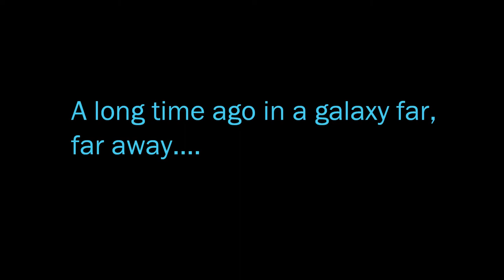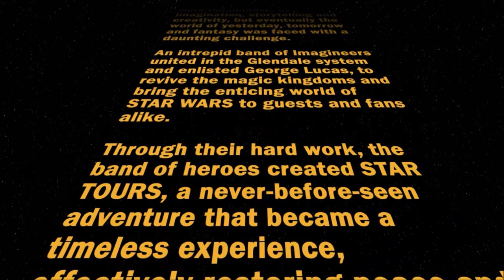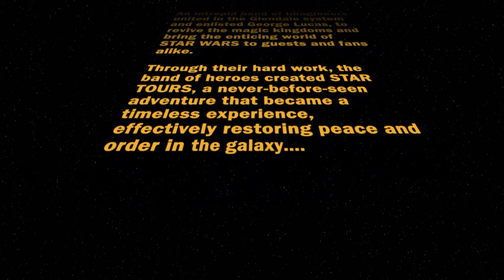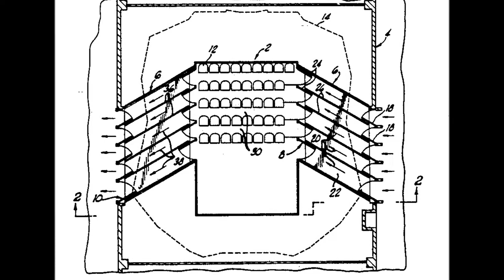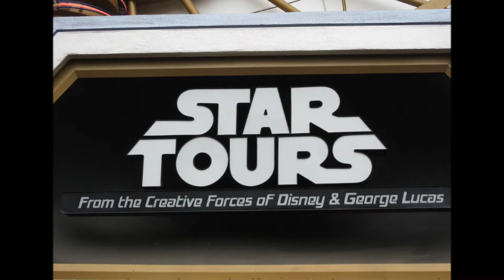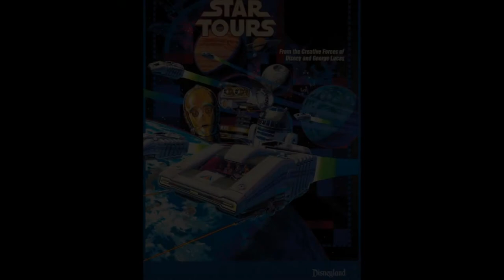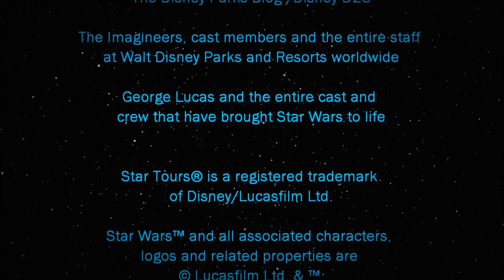Star Tours | A Tribute to the Disney Parks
"An Intergalactic Adventure" explores the original Star Tours attraction formerly found at Disney parks. Thanks! All episodes are available HD and have subtitles provided.
***THIS VIDEO HAS SECTIONS OF AUDIO REMOVED***